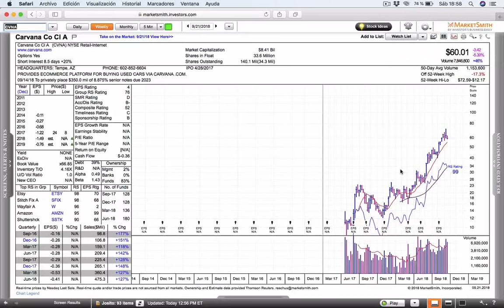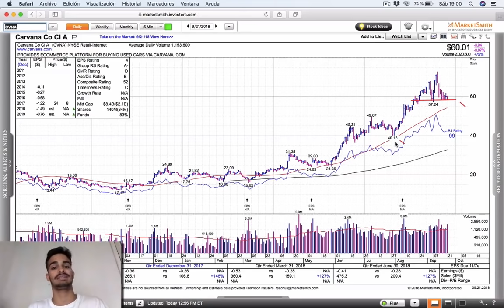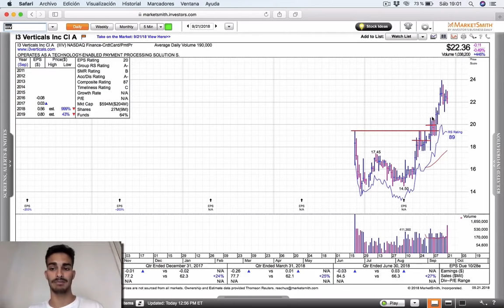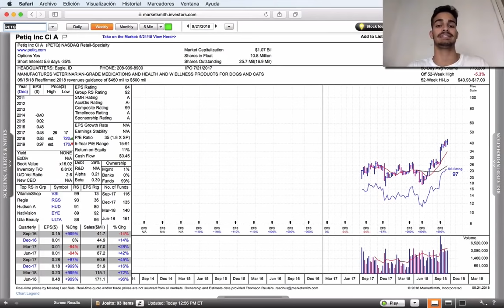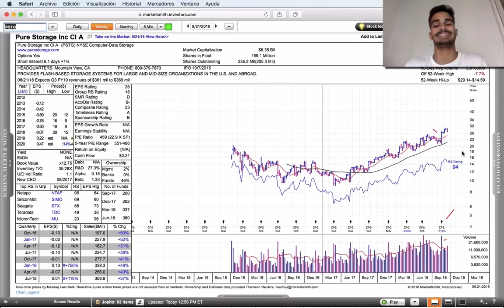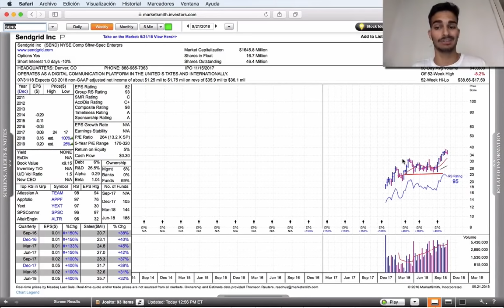QUÉ ESPERAR DEL ÚLTIMO TRIMESTRE DEL AÑO EN LA BOLSA??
Gracias por visitarnos!! :D